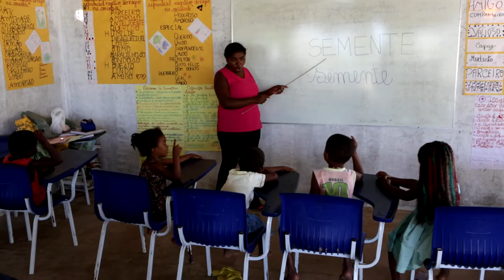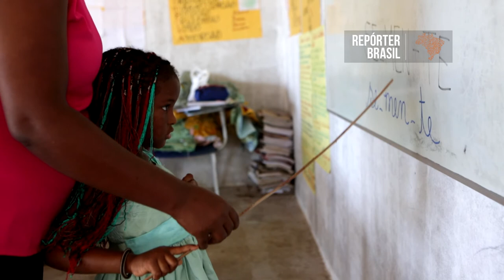Retomada da educação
A defesa do território no Quilombo Nazaré se dá a partir da escola, com uma proposta pedagógica que debate a importância das raízes africanas e da espiritualidade